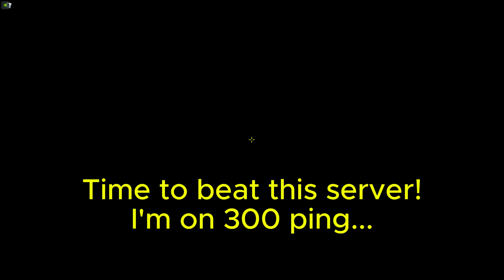Will I freeze full server of Level 1000's+?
Intro Maker App: CapCut

Watch: AT/youtube